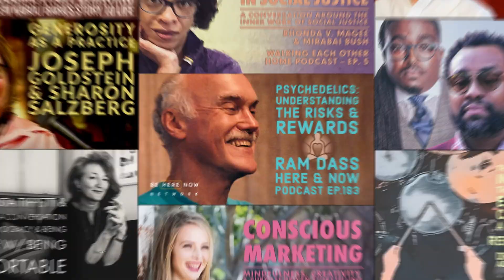Can't Stop Thinking with Nancy Colier and Raghu Markus – Mindrolling Podcast Ep. 440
Nancy Colier returns with Raghu to help us let go of thoughts, anxiety, trauma, labels, negativity, righteousness, & grief—in a conversation on why we can't stop thinking.

Nancy Colier is a psychotherapist, interfaith minister, mindfulness teacher, and author. Mindfulness and Buddhist practices form the ground of her psychotherapy and spiritual counseling practice. A long time student of eastern spirituality and non-duality, Nancy helps to uncover the awareness, joy and presence that is the ground of well-being. Her work serves to connect clients with their authentic nature and deepest truth. Nancy is a regular blogger for Psychology Today and Huff Post, and the author of books such as The Emotionally Exhausted Woman and Can't Stop Thinking. For more info please visit NancyColier.com

Can't Stop Thinking // Disidentification with Thought (00:10)
Coming Back to the Birdsong // Letting Go of Righteousness (18:01)
Negativity Bias & the Separate Self // Grief, Trauma, & Identity (36:02)

"At the deepest level it doesn't really matter what your thoughts are saying. They might say crazy things, they might say helpful things, they might say mean things—but if you're not your thoughts, then you're not in this constant battle with your thoughts that they have to be a certain way." – Nancy Colier

Ep. 440 – Can't Stop Thinking with Nancy Colier